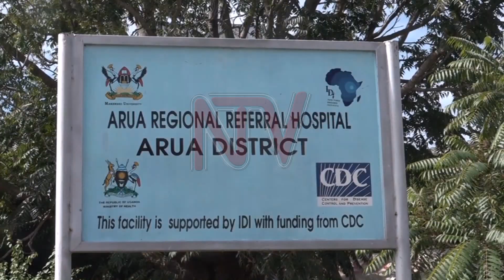Arua healthworkers worry as PPEs run out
Frontline Health workers at Arua regional referral hospital are worried over the continued lack of personal protective equipment as they continue to handle COVID-19 cases with the second wave hitting the district and city hard. Addressing the media this morning at Arua regional referral hospital, Nyiko Filbert the Hospital director says the district has been hit hard with the second wave of the COVID-19 pandemic.